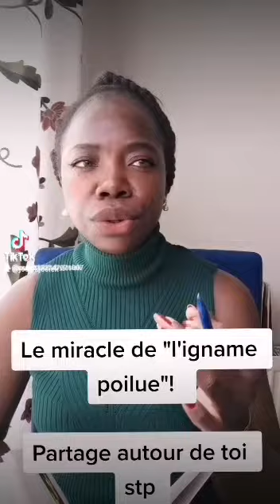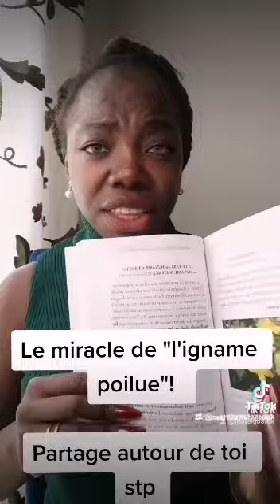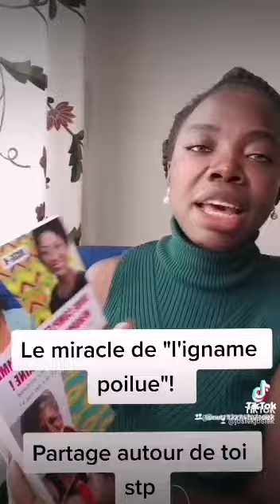📌 L'IGNAME-POILUE POUR LES FEMMES DE 40ANS ET PLUS ! 😱